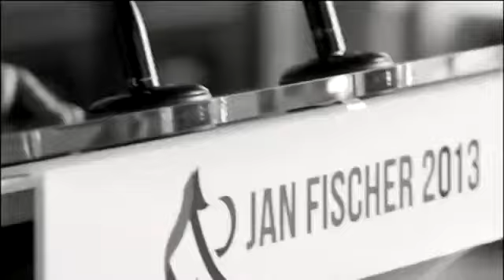Prezidentské volby 2013 — #2 Jan Fischer